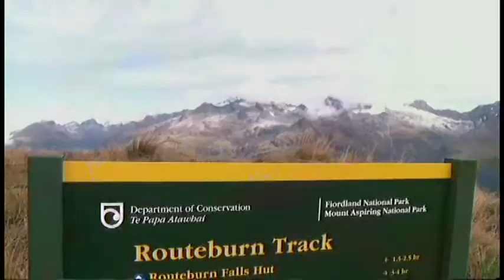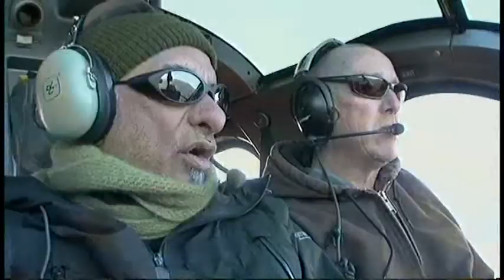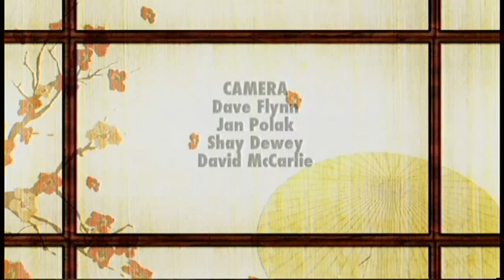Fiordland Frontliners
We go dolphin watching in Fiordland National Park with DOC's biodiversity rangers